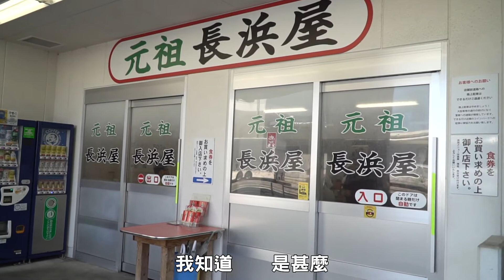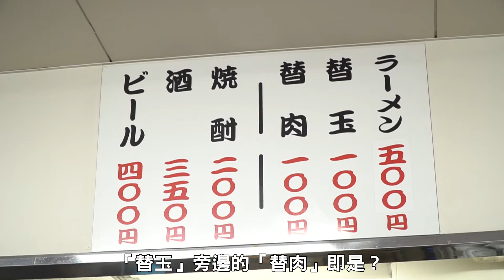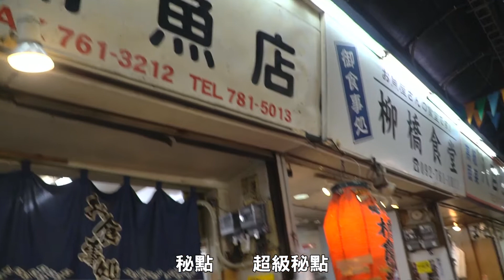九州7縣完全制霸 夢幻王國 WONDER九州 第4章 (上)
■元祖長浜屋
■柳橋連合市場
■柳橋食堂
■ 筒井時正玩具花火製造所
■博多Port Tower